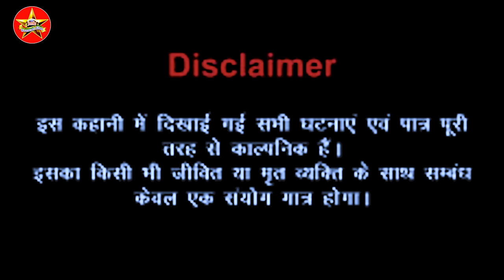maithili Beti | बेटी | सामाजिक Video | बेटी हो तो ऐसी | कारी बेटी Part 4 @GhargharMaithili 2023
नमस्कार 🙏 मै देशी भुपेन्द्र आँप तामाम दर्सको दिल से प्राणाम करता हु और आँप सब से बिन्ती है कि ईश सिरियल को ज्यादा से ज्यादा प्यार दे क्यु कि बहुत मेहन्त किया है ईश सिरियल मे अगर आँप लोग थोरा सा प्यार बर्सादेङे तो हमारी हिमत और बढजायेगा हमारे चैनेल को subscribe कर लिजिये ता कि सिरियल का आनन्द ले सको धन्यवाद 🙏

Actor: सिताराम सोनी,सुसिला देवी, किशोरी राम,पुजा,अस्मिता, पँकज
Camera, mixing & story:pankaj(gstarabgk)
director: श्री किशोरी राम
producer: Desi bhupendra
studio: जय मां कालिका न्यू रिकॉर्डिंग स्टूडियो हरिपुर्वा 5 सर्लाही नेपाल
location - Haripurwa nagar palika 5 sarlahi nepal.

shubh shagun episode 1
kumkum bhagya serial
indian drama 2022
new serial pakistani
haiwan episode 1
faltu episode 1
kundali bhagya serial
sony tv serials
star plus serial
serial hindi show
in hindi show
jmk present film आप सब के entertainment के लिए ही बनाया गया है आप लोग मनोरन्ज करे इस चैनेल के ऑडियो भिडियो से और हमें भी support करे धन्यवाद?